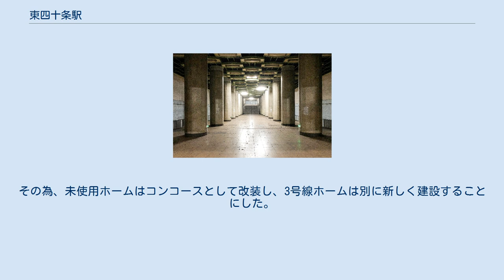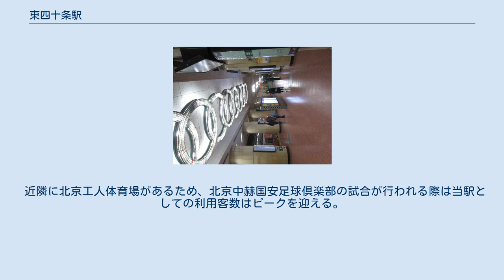東四十条駅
東四十条駅（とうしじゅうじょう-えき）は中華人民共和国北京市東城区に位置する、北京地下鉄2号線の駅。
 プラットホーム（可動式ホーム柵設置前） 島式ホーム1面2線の地下駅。
保安用としてホーム上に可動式ホーム柵を有する。
ホーム上の壁面全体にはスポーツをモチーフとした絵画が展示されている、外回りの壁には「华夏雄风」、内回りの壁には「走向世界」の題目がある。
出口はA～Dの4箇所ある。
 3号線未使用ホーム 2号線のホームの下の階に3号線用として建設されたホームがある。
東四十条駅の建設時に完成したものであるが、3号線の建設計画の変更により使用中止され、長期間使用していない。
2号線ホームにある未使用ホームへの入口には簡易的な柵しか設けられておらず警備員もいないので、利用客が好奇心で未使用ホームに侵入することがあった。
 未使用ホームは非常に広く、1980年代には東四条駅は北京十大建築に入るほどであった。
 未使用ホームは城市軌道交通列車車型のBタイプ6両が停車できる前提で設計されているが、2016年に3号線建設が再始動した時にはAタイプ8両の車両を導入することが決定したため、ホームの規格と不適合となった。
その為、未使用ホームはコンコースとして改装し、3号線ホームは別に新しく建設することにした。
 近隣に北京工人体育場があるため、北京中赫国安足球倶楽部の試合が行われる際は当駅としての利用客数はピークを迎える。